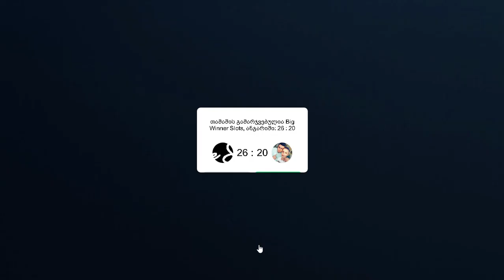Japanese Joker | Table Games